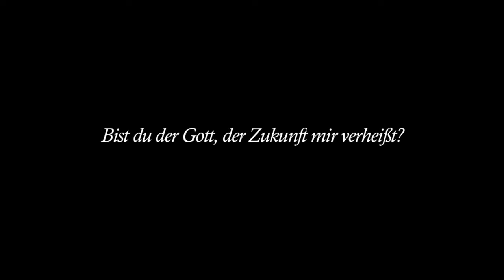Ich steh vor Dir mit leeren Händen Herr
Am 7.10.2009 wurde in der Liebfrauenkirche in Ffm vom Vocalensemble und dem Collegium Musicum Liebfrauen Gabriel Faurés "Requiem" aufgeführt. Im Rahmen dieses Konzertes fand die Uraufführung der von vom Leiter Peter Reulein komponierten Choralphantasie zum Gottesloblied "Ich steh mit leeren Händen Herr" statt.
Text: Lothar Zenetti
Meldodie: Bernard Maria Huijbers
Orchestration, Chorsatz: Peter Reulein

Schnitt, Material: Meins!

Wunderbar!

1. (Bariton)
fremd wie dein Name sind mir deine
Wege. Seit Menschen leben, rufen sie
nach Gott; mein Los ist Tod, hast du nicht andern Segen? Bist du der Gott, der Zukunft mit verheißt? Ich möchte glauben,
komm mir doch entgegen.

2. (Sopran)
Von Zweifeln ist mein Leben übermannt,
mein Unvermögen hält mich ganz
gefangen. Hast du mit Namen mich in
deine Hand, in dein Erbarmen fest mich eingeschrieben? Nimmst du mich auf in
dein gelobtes Land? Werd ich dich noch
mit neuen Augen sehen?

3. (Chor und Solisten)
Sprich du das Wort, das tröstet und befreit
und das mich führt in deinen großen
Frieden. Schließ auf das Land, das keine
Grenzen kennt, und lass mich unter deinen Kindern leben. Sei du mein täglich
Brot, so wahr du lebst. Du bist mein Atem, wenn ich zu dir bete.